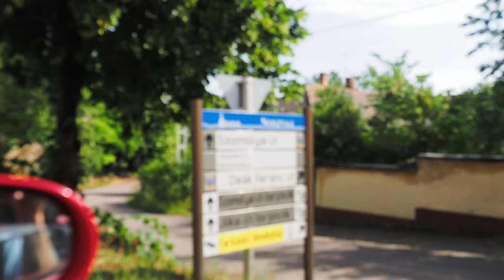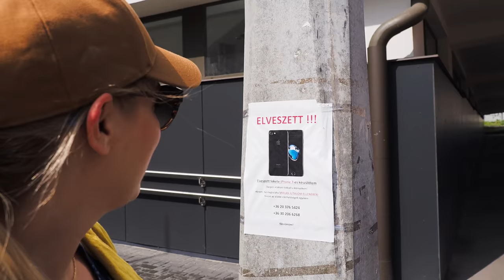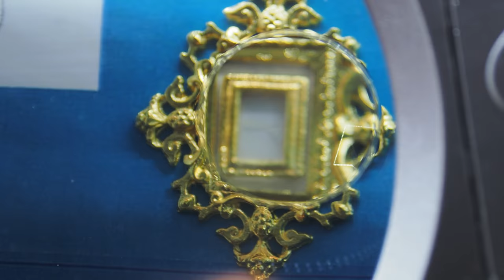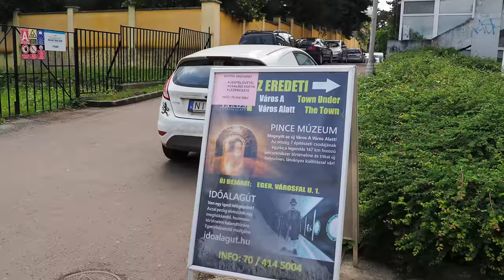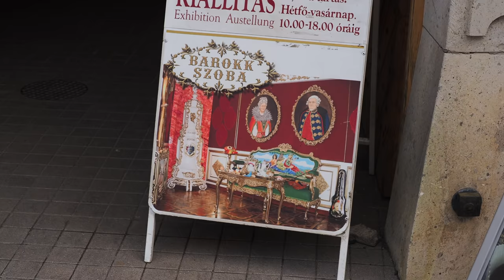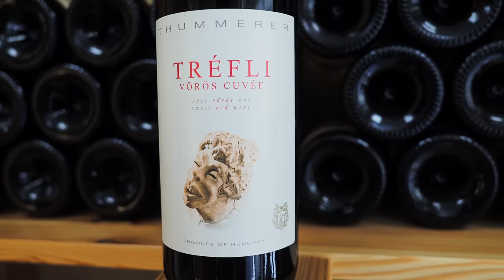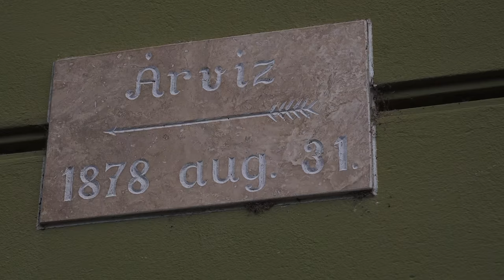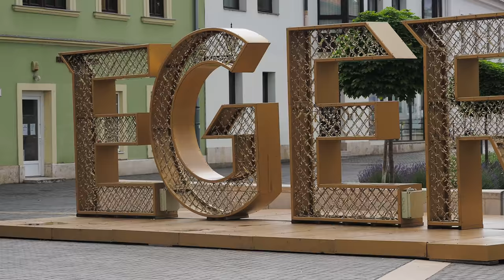TITKOS város Eger alatt!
Cím: Bp.,137-es posta, Szent István Krt.10. 1137.
Név: Magyarósi-Bánki Dóra
A Csomagra rá kell írni:POSTÁN MARADÓ!